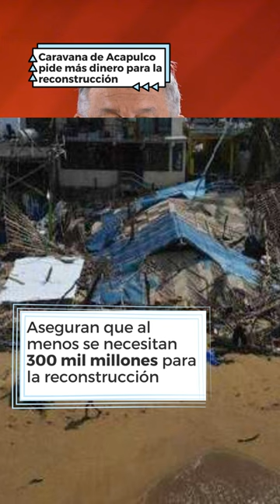Caravana de Acapulco marcha a la CDMX para pedir más dinero al gobierno de AMLO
Una caravana de alrededor de 300 personas, con simpatizantes del PRD y el PAN van de Acapulco a la Ciudad de México para solicitar más dinero en la reconstrucción del puerto de Guerrero.

Las personas aseguran que el gobierno necesita destinar más de los 61 mil millones de pesos, ya que dicen que esto es insuficiente y en realidad se necesitarían al menos 300 mil millones de pesos.

Los ciudadanos aseguran que están preocupados por “la tardía e insuficiente respuesta del presidente Andrés Manuel López Obrador para atender la emergencia en Acapulco” y es por ello que hicieron esta caravana.

“Vamos a la Ciudad de México para sensibilizar a los diputados federales, al Gobierno de la República, a los senadores para que Acapulco sea prioridad. Vamos a pedir que haya más presupuesto, que haya amor y que con amor se pague, porque hoy el presidente de la republica debe encabezar un mayor esfuerzo presupuestal para la reconstrucción del puerto” dijo el exalcande perredista Jesús Evodio Velázquez Aguirre.